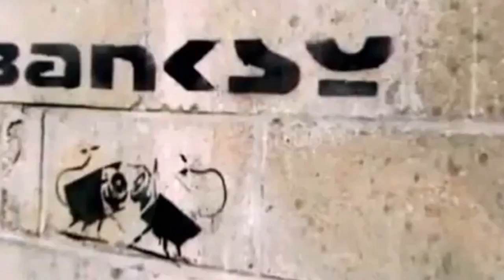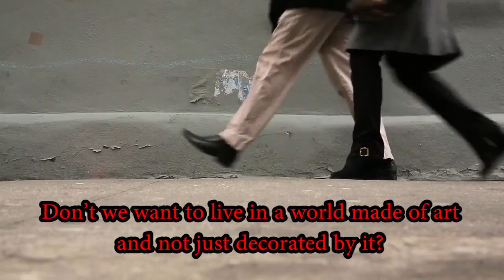Banksy Does New York - Trailer